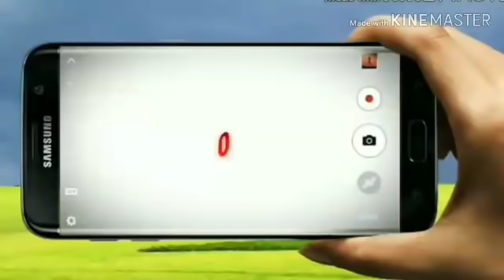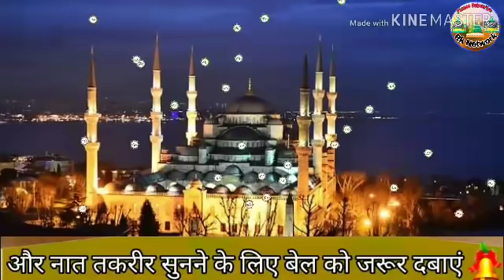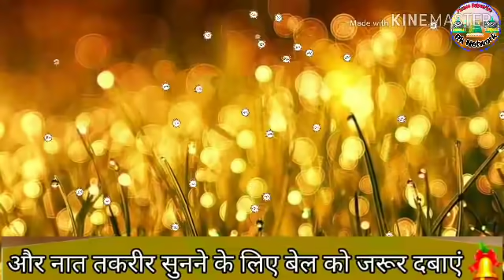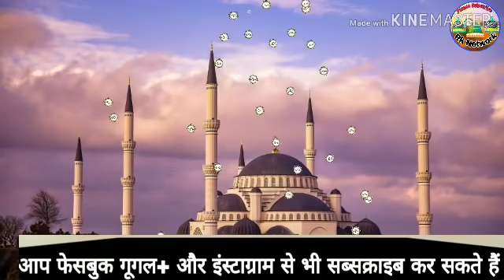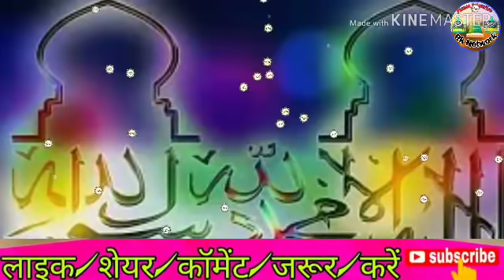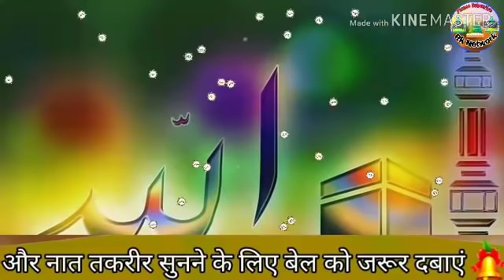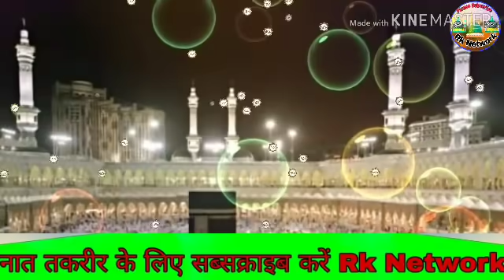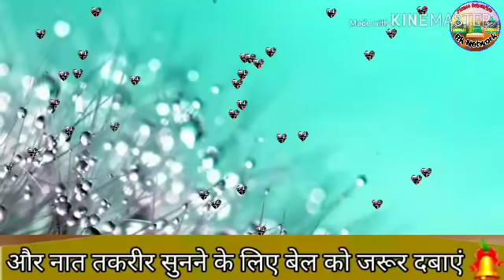History & biography of Aala hazrat | by Shaher yar Raza khan | imam ahmad Raza Bareilvi latest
BY

RazaKaNetwork